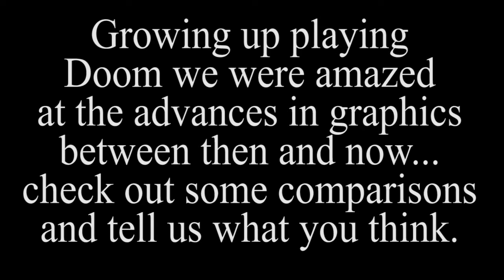Doom: Then and Now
Wow how things have changed